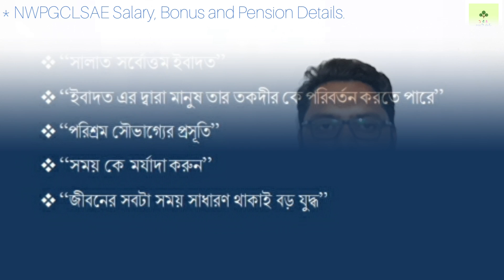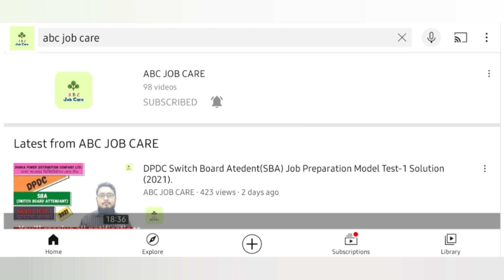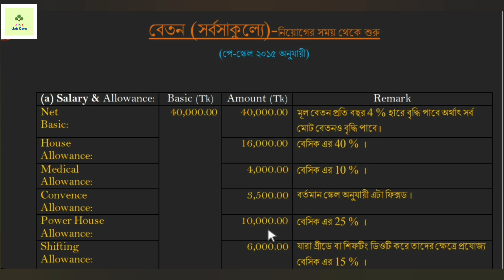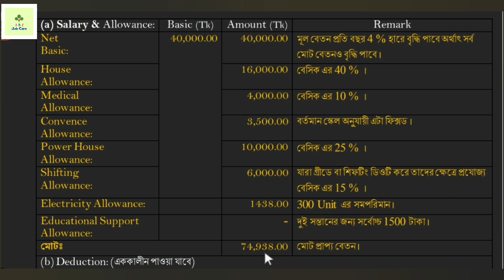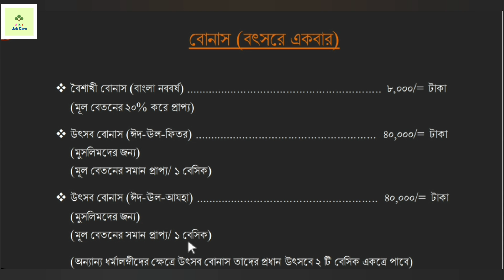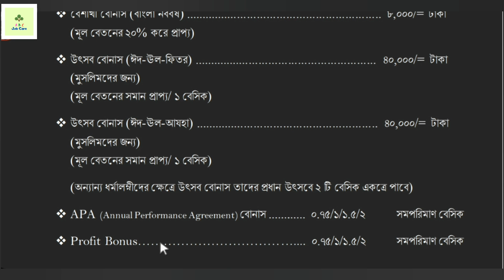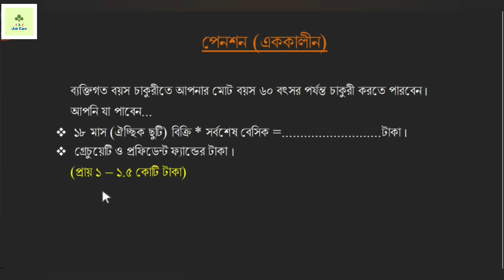NWPGCL SAE Salary, Bonus and Pension Details.(নর্থ-ওয়েস্ট পাওয়ার জেনারেশন SAE বেতন,বোনাস এবং পেনশন).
নর্থ ওয়েস্ট পাওয়ার জেনারেশন কোম্পানি লিঃ(নওপাজেকো) এর উপ-সহকারী প্রকৌশলী দের বেতন,বোনাস এবং পেনশন সম্পর্কে বিস্তারিত জানতে পারবেন । যা আপনার চাকরির প্রস্তুতি কে আরো উৎসাহিত করবে আশা করি ।